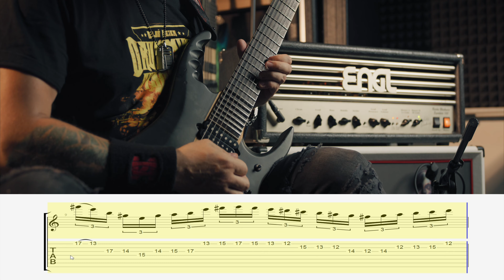After The Rain - Guitar Sextuplets Lessons With Tabs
Quick lesson covering the sextuplet parts from the "After The Rain" (Brian Bajak/Milos Meier) song. or listen to it on any music streaming platform.

Chapters:
0:00 Introduction
1:25 Tuning
1:50 Part One
2:15 Part One with Tabs in 70 bpm
2:32 Part Two
2:44 Part Two with Tabs in 70 bpm
2:54 Part Three
3:18 Part Three with Tabs in 70 bpm
3:43 Outro

Original  "After The Rain" tempo is 102 bpm. Slow parts played in this video are in 70 bpm.